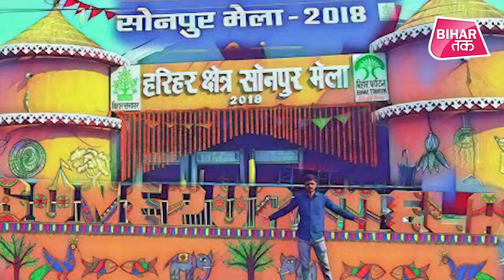क्यों अद्भुत है बिहार का सोनपुर मेला